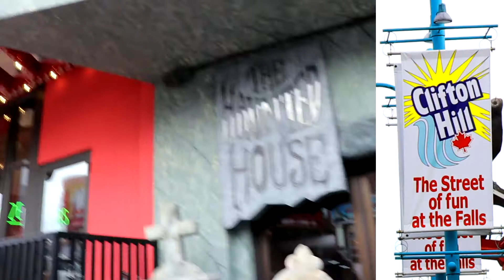Clifton Hill. Cataratas del Niágara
En las inmediaciones de las Cataratas del Niágara, se encuentra Clifton Hill (lado canadiense), un lugar pensado para el entretenimiento de los turistas. La ciudad estaba desierta (enero 2018), era el pueblo fantasma más bizarro del planeta.
Síndrome Viajero